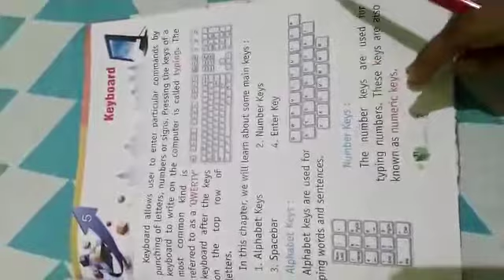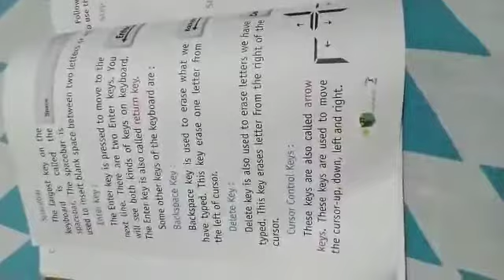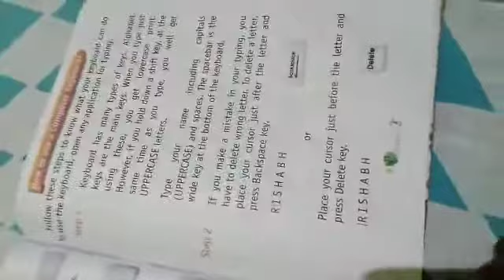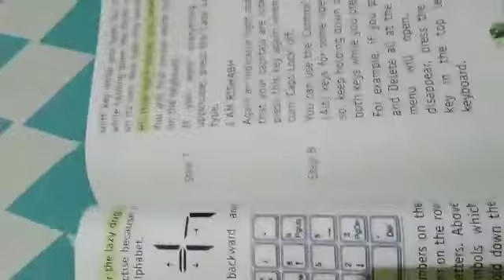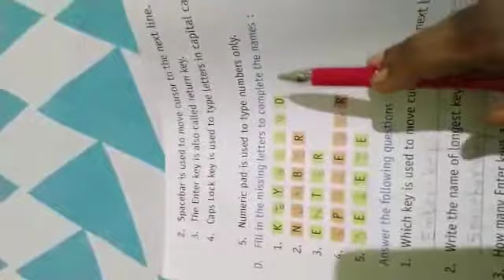PPS class first computer Friday (4/9/2020)